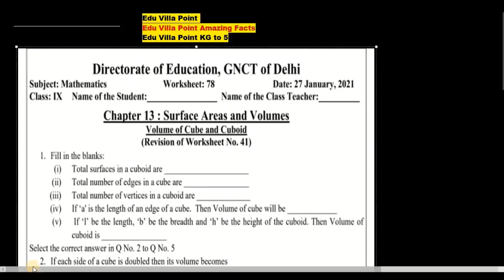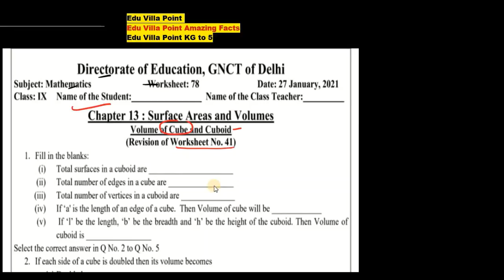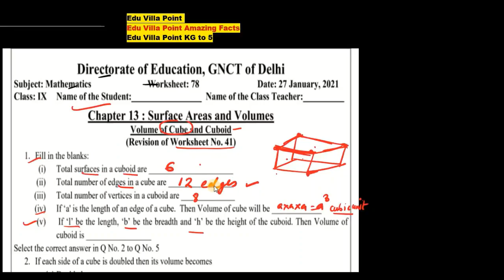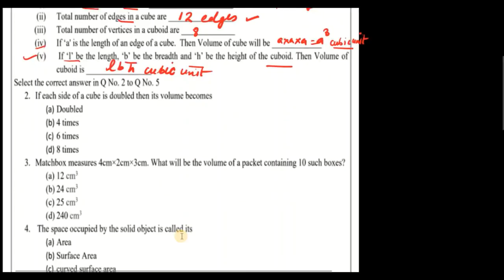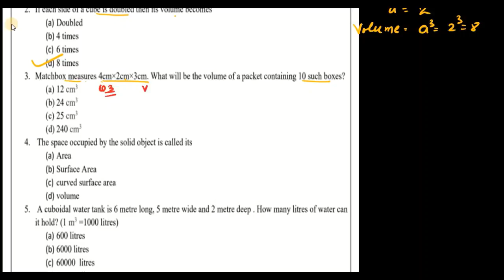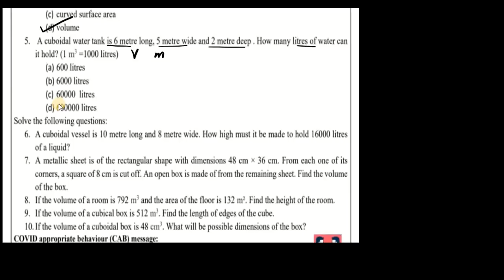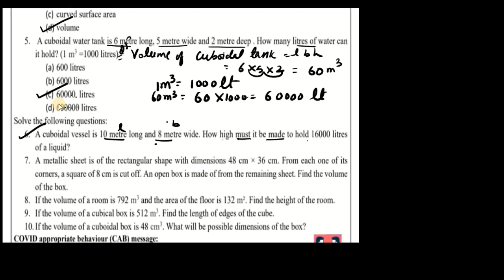Class 9 Math Worksheet 78 (27/01/2021) English Medium | Class 9 Math Worksheet78 | Edu Villa Point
@Tech Monetize

DOE Worksheet 78 Solution | Class 9th | 27-January-2021 |Math | CBSE NCERT DELHI

27 January   Class 9 to 9  Worksheet 78 Math me
27 Jan   Class 9 to 9  Worksheet 78 Math me
today Class 9  Worksheet 78 Math me
27 January  Class 9 Worksheet 78
27 January   Class 9 Worksheet 78
27 January  Class 9 Worksheet 78

Maths Worksheet 78 Class 9(27/01/2021) Math medium/Class 9 Maths Worksheet78/ worksheet Maths9 Class9
Math Worksheet 78 Class 9 (27/01/2021)/ Class 9 worksheet  Math 9/ Math Worksheet78 hondi Worksheet78 Class9(10/01/2021)English medium/ worksheet science9 Class9/Class9 science workshet9
Math  Worksheet 78 Class9(27/01/2021)Math medium/sst Worksheet78 Class9/Class9 sst workshet9
Class 9 English work sheet  Both  Math medium and English medium